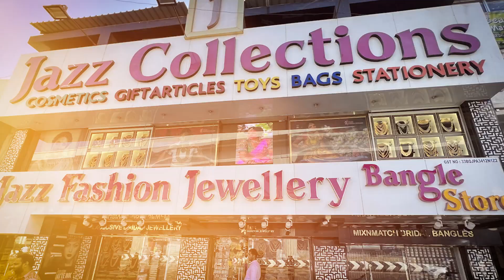1st Time Revealing My Bharathi Kannamma Jewellery Shop😍 | Rekha's Diary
Shop Details :
Jazz Collection

Hey Chellakutties! There's a unique accessories shop in Velachery that caught my attention. Would you like to explore with me?

Join me at Jazz Fashion Jewellery and check out their latest trendy collections. Everything here captured my attention and worth buying.

Watch the full vlog and sneak inside the shop.